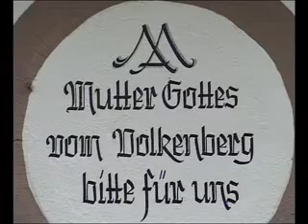Der fränkische Marienweg, Teil 1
Ein dichtes Netz von Marienwallfahrtsorten und Gnadenstätten durchzieht das Frankenland. Da finden sich unzählige Madonnen an Hauswänden, Bildstöcke am Weg, Grotten in den Gärten, Kapellen in Feld und Wald. Schlichte Volkskunst und Werke von höchstem künstlerischen Rang erzählen in allen Variationen von der Mutter Jesu, von Vertrauen und Dank, vom christlichen Glauben der Vorfahren. „Herzogin von Franken" wird Maria im Lied besungen. Der Fränkische Marienweg würdigt diese Originalität und zieht eine Linie von Wander- und Fahrradwegen zwischen 50 Wallfahrtsorten. Wanderer und Wallfahrer, Natur-, Kunst- und Geschichtsfreunde, Einheimische und Gäste sind eingeladen, sich auf den Weg zu machen. Es gilt, die Seele einer Landschaft mit ihrem spirituellen Reichtum zu entdecken.